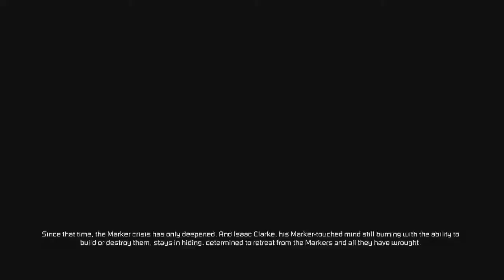Dead Space 3 Part 1